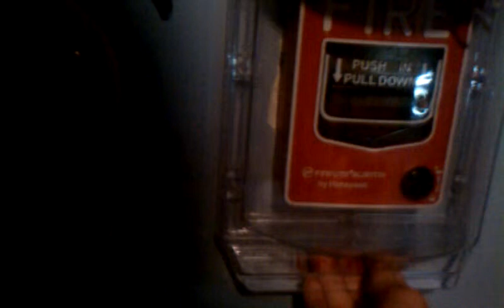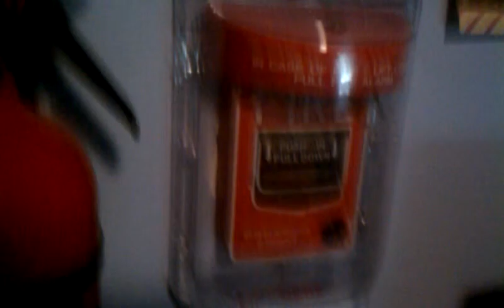Beginning stages of 2 fire alarm systems